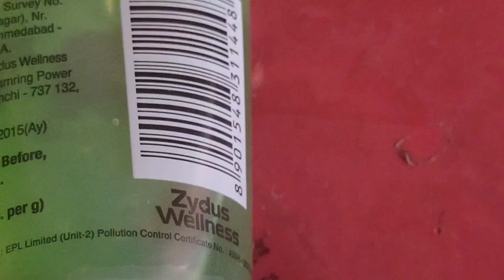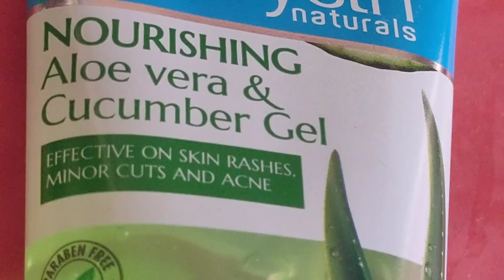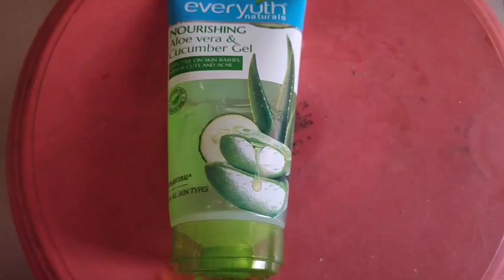Best Moisturising Gel For Skin | Aloevera and Cucumber Gel | Dmart Best Offer@unboxingbadshah1341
Everyuth Naturals Nourishing Aloe Vera & Cucumber Gel| Protects from Acne, Cuts & Rashes|Refreshing & Soothing Care|Paraben free|For Oily, Dry, Normal, Combination & Sensitive Skin - 150 g

Benefits
Stops skin irritation.
Lends soft and nourished skin.
Lightens marks.
Fights sunburns.
Improves the skin's natural firmness.

Additional Information
Manufacturer: Zydus Wellness Products Ltd., Near Mamring Power House, Mamring, South Sikkim - 737 132, India., Zydus Wellness Products Ltd., Near Mamring Power House, Mamring, South Sikkim - 737 132, India.
Packer: Zydus Wellness Products Ltd., Zydus Corporate Park, Scheme No. 63, Survey No. 536 Khoraj (Gandhinagar), Nr. Vaishnodevi Circle, Ahmedabad - 382421,Gujarat, INDIA
Item Weight: 150 g
Item Dimensions LxWxH: 70 x 50 x 165 Centimeters
Net Quantity: 150.0 gram
Included Components: 1 Skin Moisturizer
Generic Name: Gel